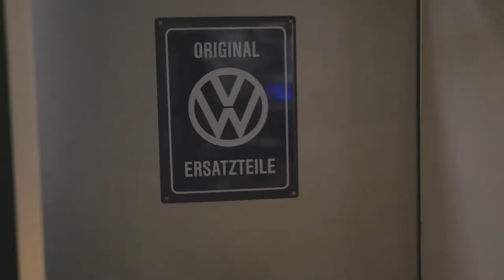Unsere Autohaus-Helden: Klaus Schäfer Teiledienstleiter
Ein weiterer Autohaus-Held des Autohaus Vögler stellt sich vor. Unser Teiledienstleiter Klaus Schäfer.